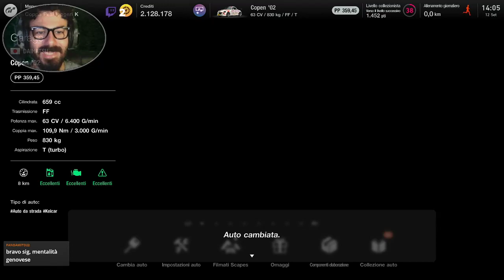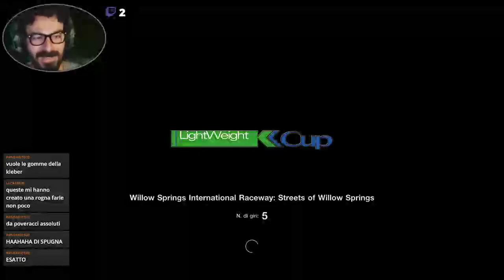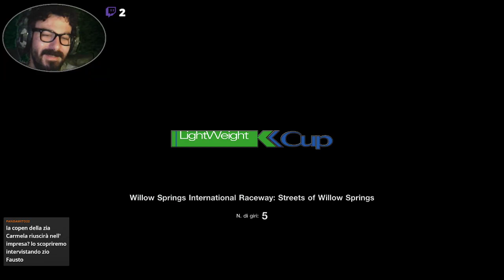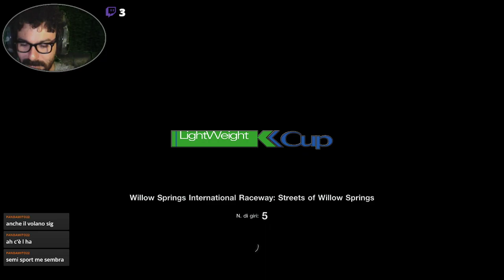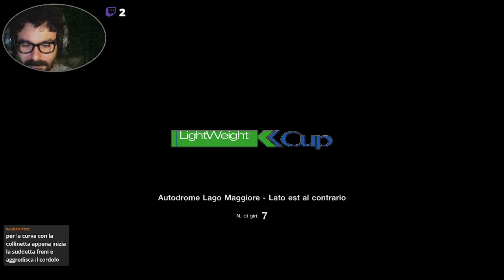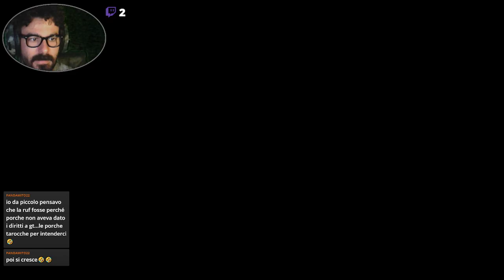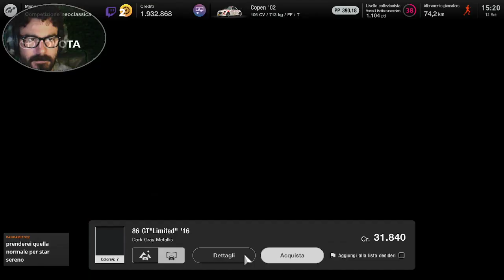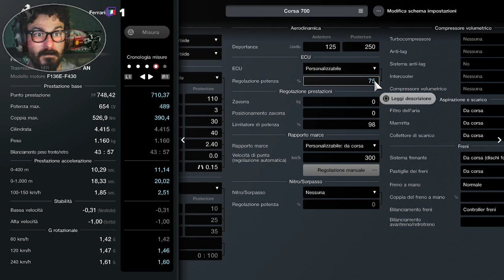Hobbleslive - Gran Turismo 7 #32